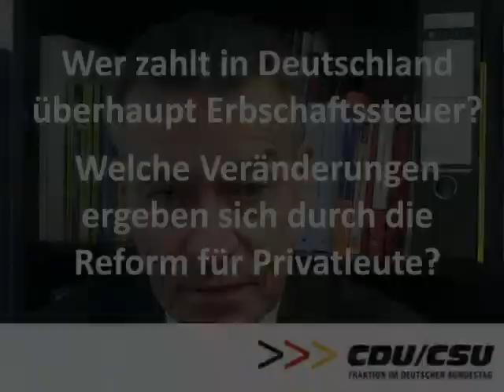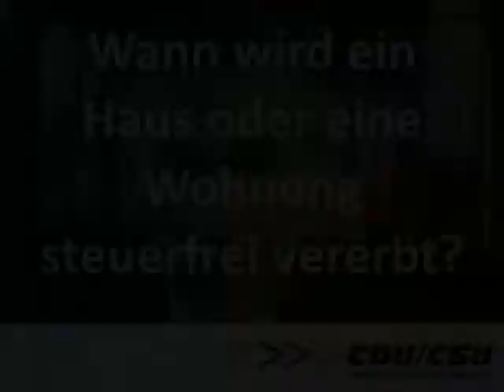Erbschaftsteuer wird neu geregelt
Die Erbschaftssteuer wird neu geregelt. Otto Bernhardt, finanzpolitischer Sprecher der CDU/CSU, informiert über die vorgesehenen Änderungen.